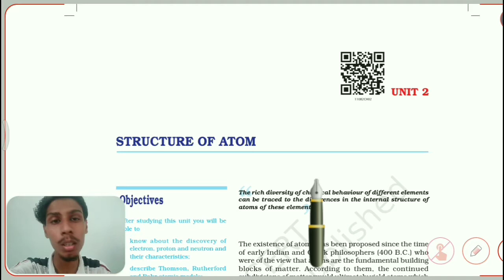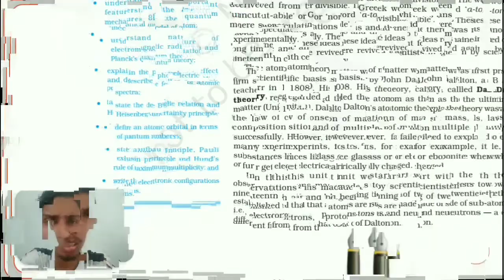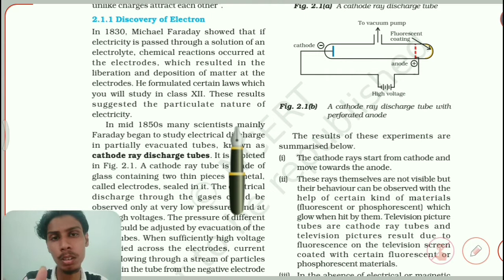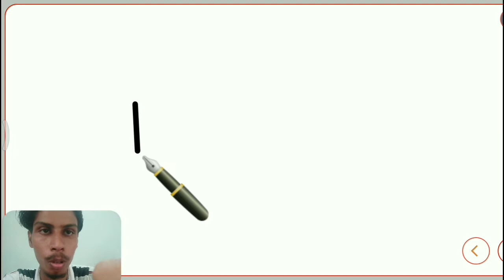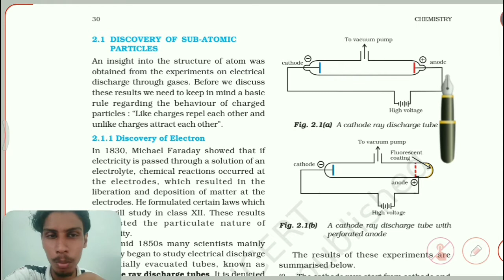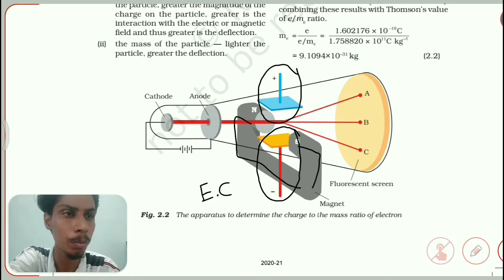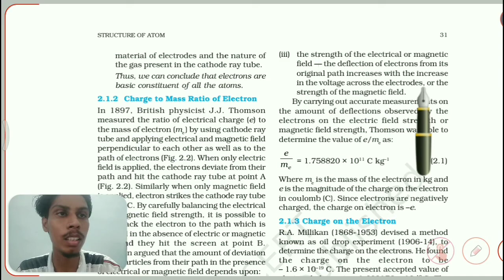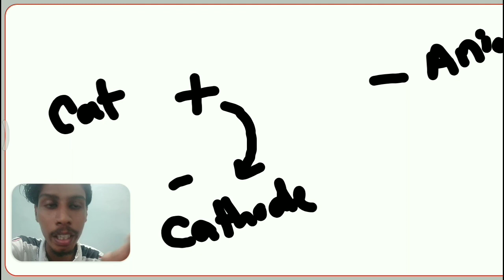Structure of Atom | Tamil | Line by line explanation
Structure of atom, Ncert class 11 chapter 2 -This lesson is important to understand basics of chemistry. It explains the discovery of sub atomic particles as well as their properties. Many students who prepare for exams like neet, jee often study only facts and properties from this lesson. But in reality this unit structure of atom offers much more chemistry concepts than you imagine . In this video I explain line by line structure of atom lesson in Tamil.

Really like this video?
How about buying me a coffee? ☕
Just kidding.. 😜

Like 👍and Share🗣️ with your peers. Please add Comment😺 to let me know  I have helped you.

Chemistry For All is committed to produce content that teaches chemistry concepts and problems at a level a high schooler can understand.